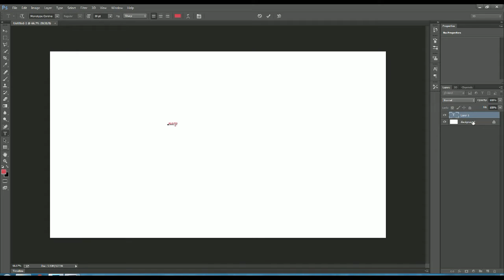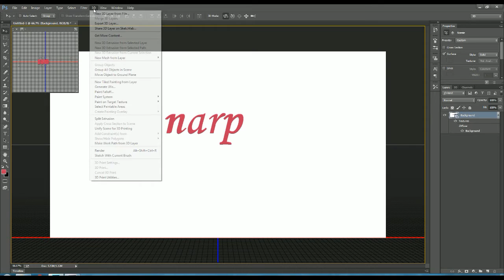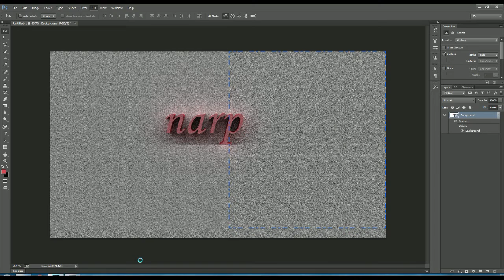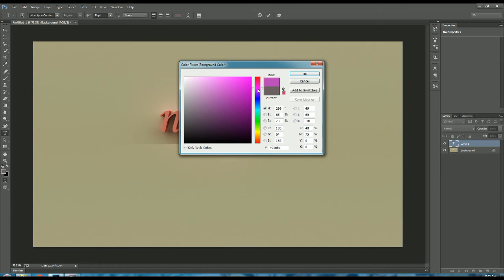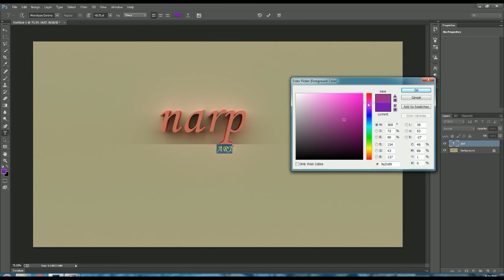Photoshop Tutorial | Make 3d logo design | Easy 3d text effect for beginners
In this tutorial of Photoshop cc we will learn to make 3d text effect using 3d feature of photoshop cc and this tutorial is easy to understand and having a music at background.